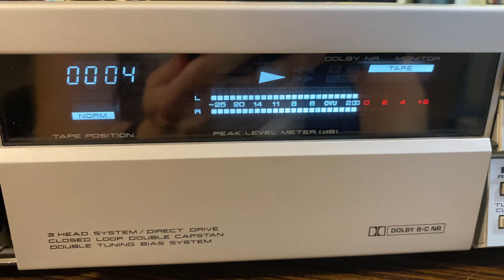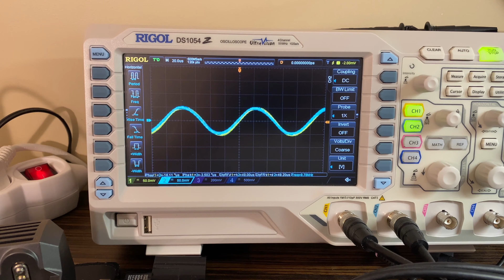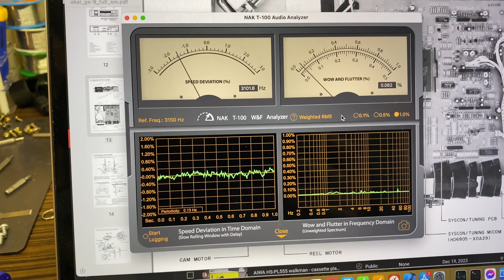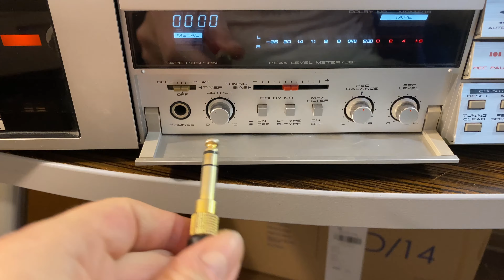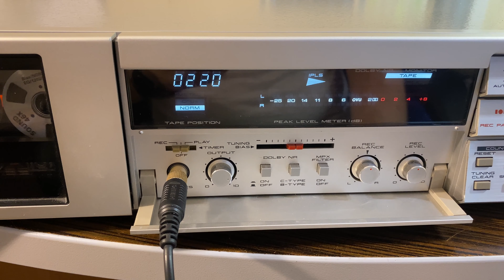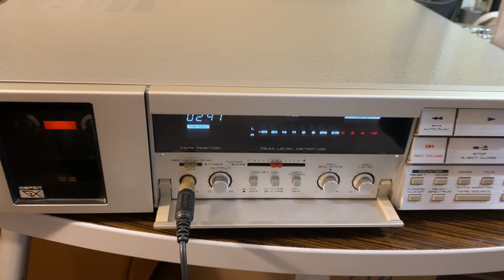Akai GX 9 service repair tape transport and alignment of tape path diy repair deck E0013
Sorry for loud music - sound levels messed up on export, now i am looking very seriously in to those sound levels.

In this video i have successfully repaired legendary Akai GX9 tapedeck transport. It is very nice deck with glass ferrite (GX) heads equipped.
This device have had bad belt, pinch rollers, idler tire part was messed up big time and also needed some love.
In video were showed how to change belt, idler tire replacement, pinch rollers replacement, tape path alignment and etc…
Things done of camera: back tension check and we got healthy 12g/cm, supply pinch roller pressure - 200g, take up pinch roller pressure - 390g.
Also azimuth, tape speed adjustment and W&F check.
As for all my repairs i use only quality passed components/parts: belts, idler tires, pinch rollers, springs, washers, etc...

There is also group on facebook for more discussions about walkmans, cassette decks and other audio:

Cheers
P.S. don’t forget to remove and clean/relube pinch rollers brackets, because they are known to seize due to old grease drying :)